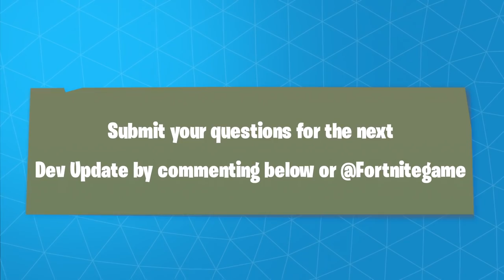Fortnite Battle Royale Dev Update - Service Interruption, Weapon Swapping And Improvements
Covering recent service interruption, weapon swapping changes and ongoing improvements in the latest Battle Royale Dev Update!